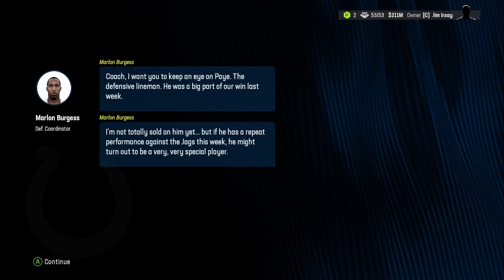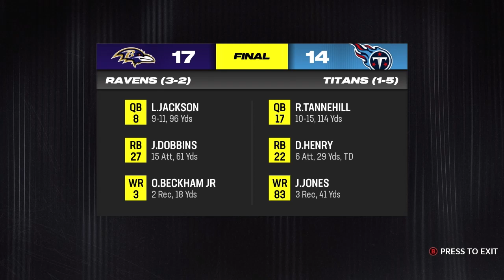Paye Breaks Out in Blow Out - Madden 24 Indianapolis Colts Franchise Mode S1 W6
Colts LE Kwity Paye has been incredible stopping the running back in the backfield and it seems the league and the Coaches are noticing.